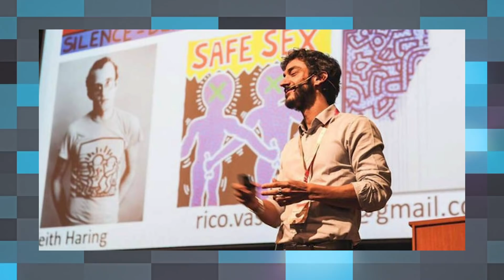LGBTs CONTAM como foram IMPEDIDOS de DOAR SANGUE | Afinal, PODEMOS ou NÃO doar e PQ? - Põe Na Roda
Afinal, por que LGBTs (principalmente homens gays, homens bissexuais,
mulheres trans e travestis) não podem doar sangue? Conversamos com 4 LGBTs que tiveram suas doações de sangue recusadas. E ainda, o infectologista Rico Vasconcelos explica: como surgiu essa medida? É um preconceito ou há algo científico? Traria algum risco LGBTs doarem sangue hoje?